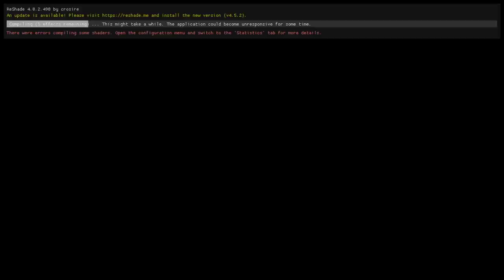The Witcher 3 Enhanced Edition (W3EE) Lore Friendly_Loreplay/Roleplay Parte 17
Mods utilizados en la descripción

Bienvenidos todos!

Continuamos la aventura del brujo Geralt de Rivia

La intención de esta serie es la de hacer un Loreplay/Roleplay, y que los personajes se vean tal como son descritos en los libros. Por ello, muchos de los mods mas abajo listados cumplen ese propósito.

Saludos